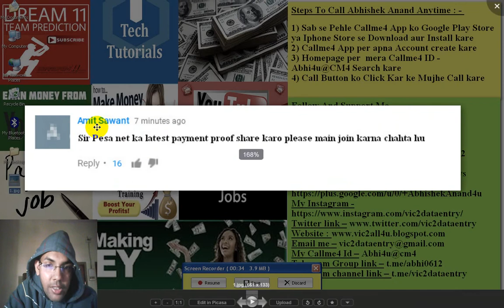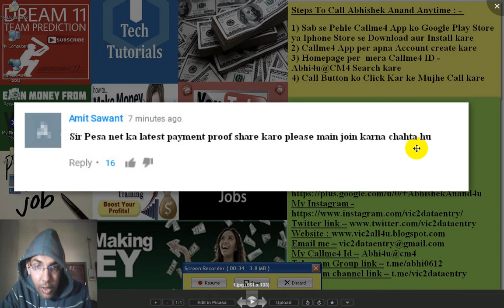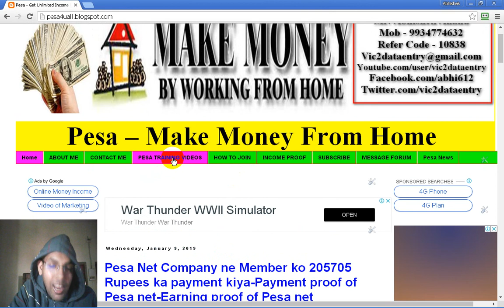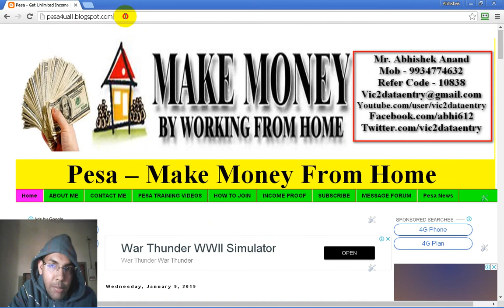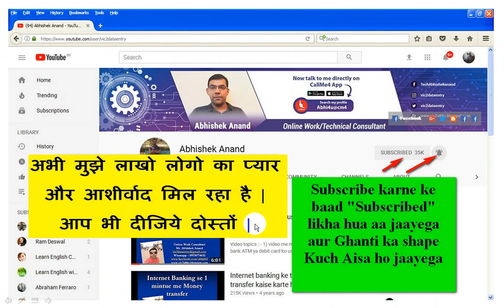Pesa net payment proof of 205705 rupees | Pesa net earning proof | Pesa net income proof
Pesa net payment proof of 205705 rupees | Pesa net earning proof | Pesa net income proof | Pesa net ka payment proof | Pesa net kab payment karta hai

Dosto yaha per maine (Abhishek Anand) aap ko Pesa net company ke latest payment proof ke baare me bataya hai aur aksar main Pesa net ka payment proof aap se share karta rehta hu.Abhi latest Pesa net ne apne member ko 205706 rupees ka payment kiya hai.video jarur watch kare.Lagataar pesa net ke payment proof ke liye mere youtube channel ko jarur subscribe kar le.Thanks

Video topic : -

Pesa net ke sath ghar se kaam kar ke lakho kamaye
Pesa net kis date ko payment karta hai
Pesa net me lakho ka payment proof
Pesa net se lakho kaise kamaye
Pesa net me kitna paisa kama sakte hai
Pesa net January 2019 payment proof

Call kare ya Whatsapp kare – 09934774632

1) Callme4 app ko Google Play store ya Appstore se download aur install kare
2) Callme4 App per apna Account create kare
3) Mere Callme4 Id – Abhi4u@CM4 search kare
4) Call button ko press kare